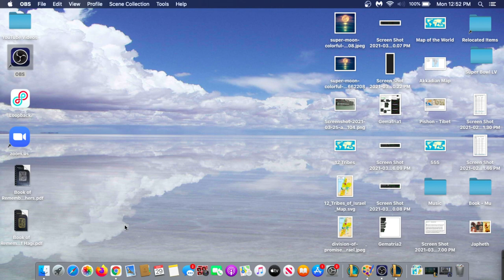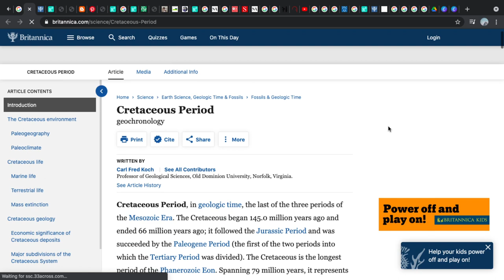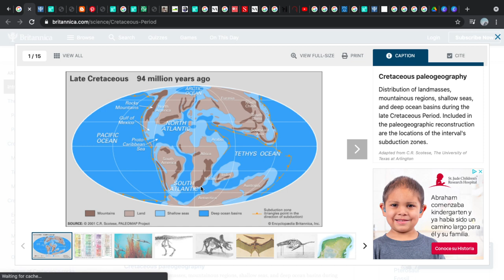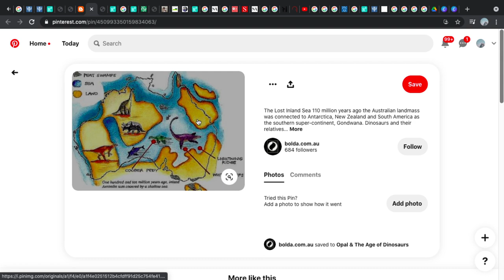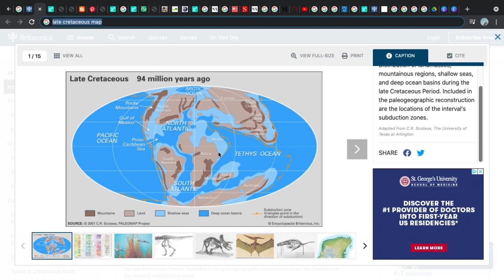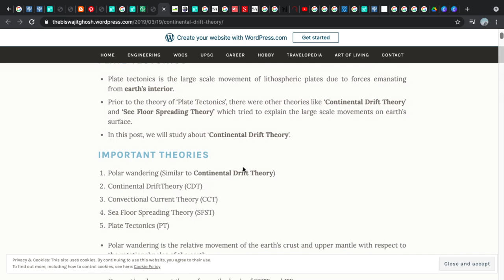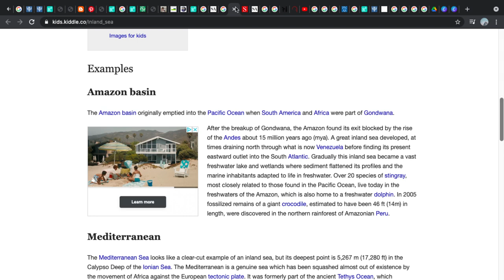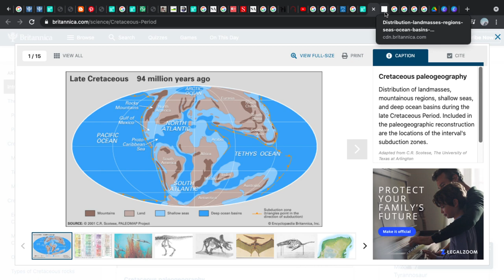Where is the REAL Holy Land? Jordan = Western Interior Seaway + Pebas System | Gondwana | America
Thakanki (Peace be with you)

I have a premium library I started over 2 years ago of thousands of PDFs with old maps, photos and general material most might find of interest. I have hundreds of extremely expensive and rare books my wife and I continue to update with our own money (buying the books) and time (making PDFs of these books to post them on the drive / paying the google drive subscription for the space needed) Each book separately is *usually* 2 dollars.

These are my three rules for commenting. I would prefer not to block anyone, so please follow these rules if you do not want to lose your commenting privileges. By viewing this video, you are agreeing to these following rules:

No Ad-Hominids.
No Accusations.
No trying to bend me to yours or anyone else's will or doctrine. (Example, "God will strike you for saying...") (You "need" to...)

Anyone is allowed to utilize my content in whatever way they see fit if it is not to harm others.

Other than that, I ask that you leave if you are not feeling the content and I wish you the best on your continued journey toward the truth.

Thakanki (May peace be with you)